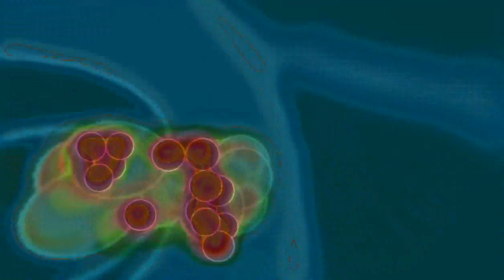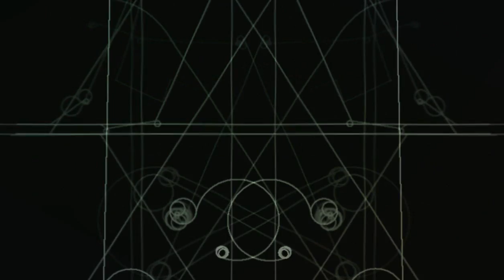Every Step - Rhythm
Every Step
Rhythm